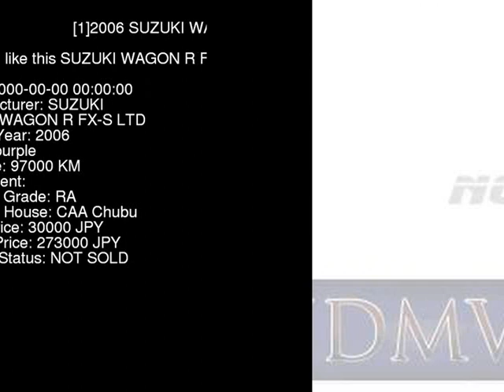2006 SUZUKI WAGON R FX-S_LTD MH21S - Japanese Used Car For Sale Japan Auction Import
2006 SUZUKI WAGON R FX-S_LTD MH21S - Japanese Used Car For Sale Japan Auction Import MH21S,SUZUKI,WAGON_R,FX-S_LTD,CAA Chubu,jdmvip,vip,jdm,cars,japan,jdmvip.com,japanesecars,usedcars Japanese Used JDM Car For Sale At Auction in Japan for Import